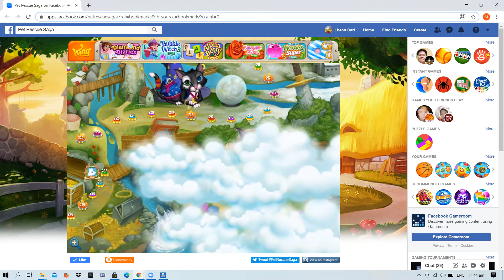Pet Rescue Saga Level 282- Thieves Treasury Completed, Jumbly Junkyard Unlocked, Last Ep. Of World 2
Almost Complete The World 2, It's Until Level 297, I Saw It By Skillgaming Like, To be Continued, More Videos Here!